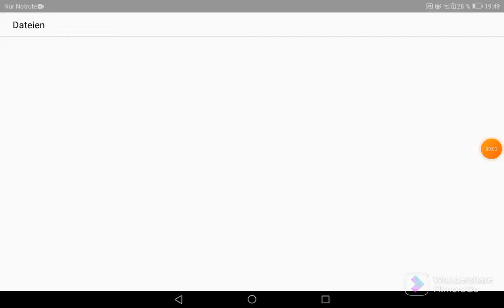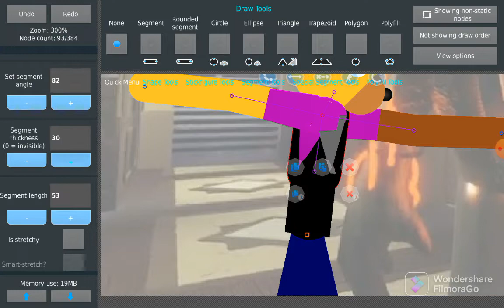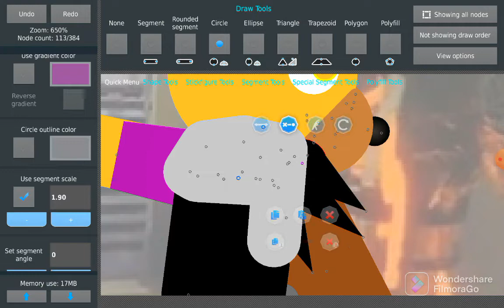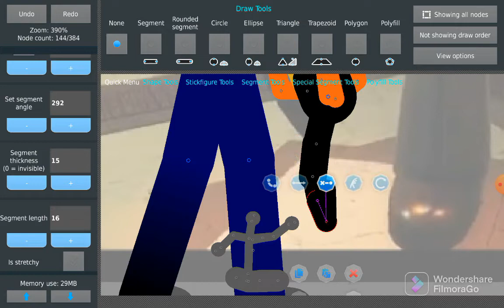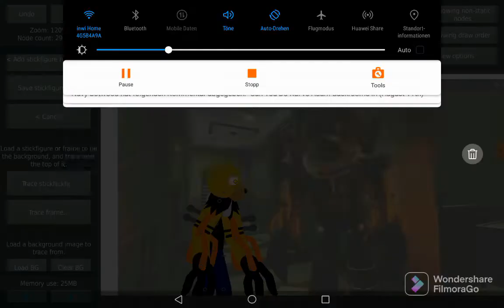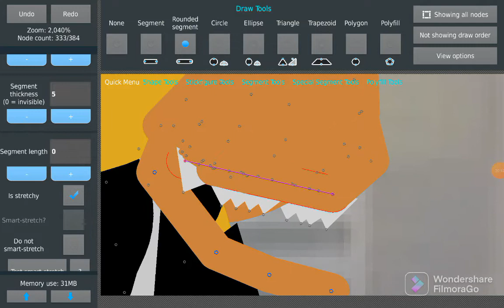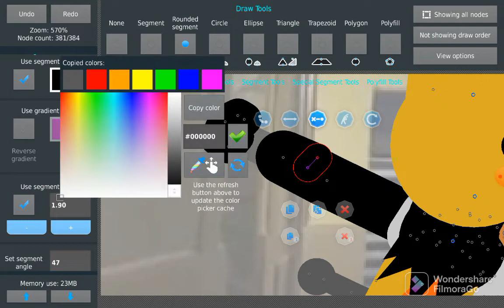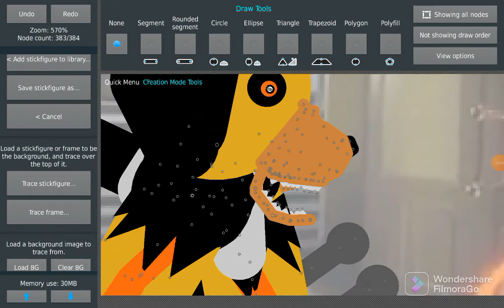How to make Russell in sticknotes!